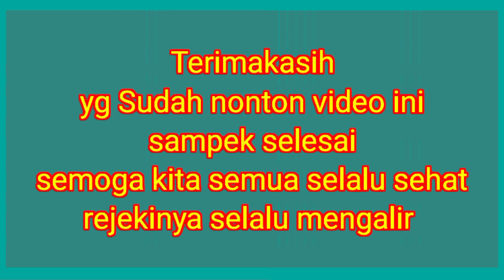PERNIKAHAN PUTRA BAPAK M SUKOIRI WONG BODHO GERSIK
ambulancegratisgresik gresikjawatimur gresikhariini ambulancegratisgresikvlog ambulancegratiskotamedan ambulancegratispurbalingga ambulancewb ambulancegratis ambulance# pernikahan putra bapak Muhammad SUKOIRI WONG BODHO GRESIK wong Bodho pondok mburi sidowungu Mboro Gresik

video ini tentang sosial Ambulance wb gratis gresik wong Bodho pondok mburi sidowungu Mboro Gresik

info Ambulance gratis Viral Video YouTube Shorts shortsvideo